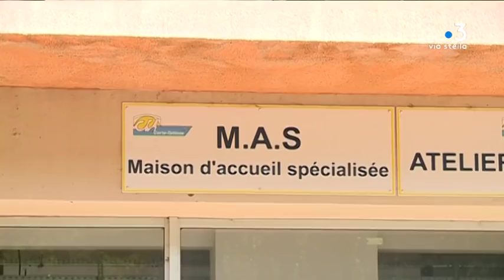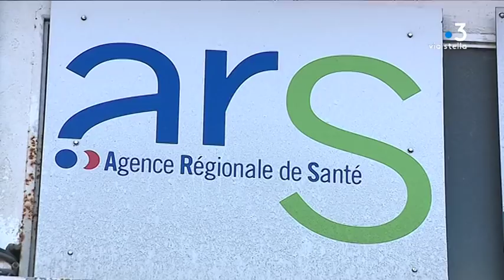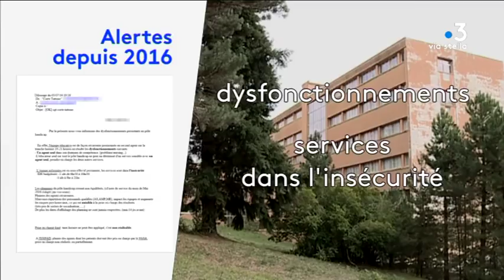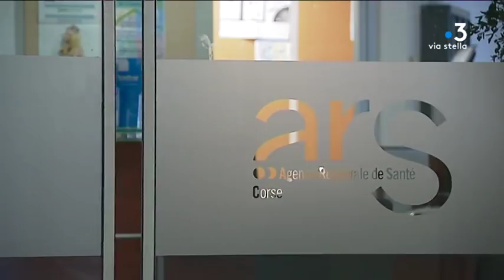Que s’est-il passé à l’hôpital de Tattone ?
Depuis des années, le personnel soignant de l’hôpital de Tattone dit ne pas avoir les moyens de travailler correctement. Plusieurs plaintes seraient parvenues à l'Agence Régionale de Santé, qui a mené une enquête sur place cet été, redoutant de la maltraitance. Mais rien n’a été révélé.

Intervenants - Francesca Giacobetti, Aide-soignante - Déléguée CGT ; Véronique Lepidi, Représentante des familles à l'hôpital ; Joseph Magnavacca, Directeur de la santé publique et du médico-social ARS de Corse ; Marina Corteggiani, Aide-soignante - Déléguée CGT.
Equipe - Florence Antomarchi ; Lionel Luciani ; Sylvie Wolinsky ; Rosanne Morere-Cesari.